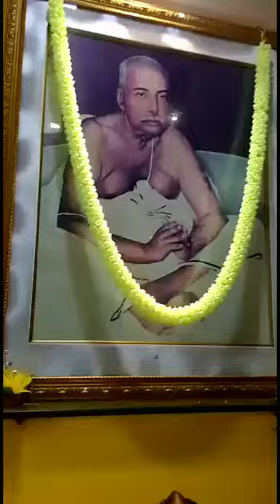Sangeeth Ganesha at my home 2017